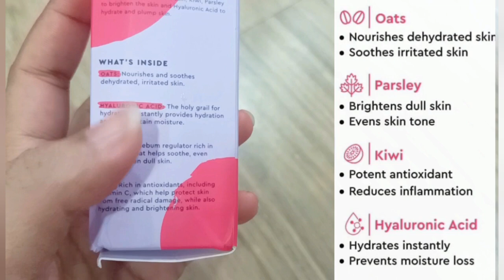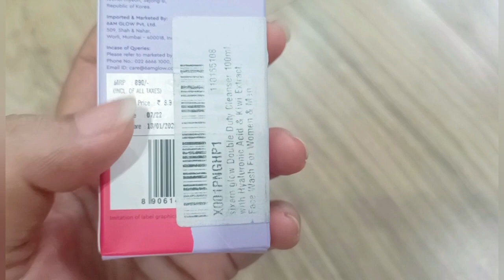SIXAM Glow Double Duty Cleanser Demo & Review| Double Layer Cleanser With Hyaluronic Acid 🙂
If u like this vedio
Thanku 🙏🙂

Insta.Id- poojasadda173_official
Personal Id- poojasadda25